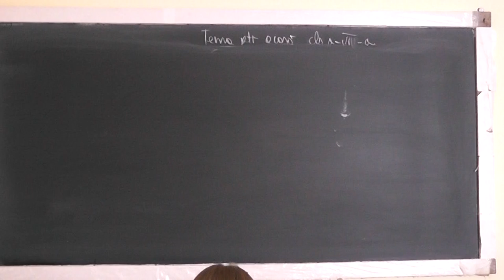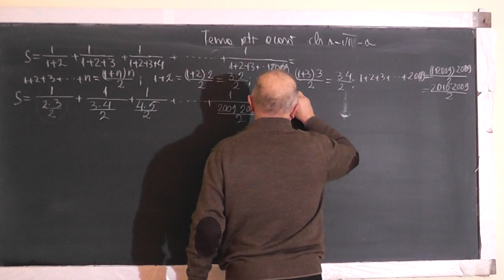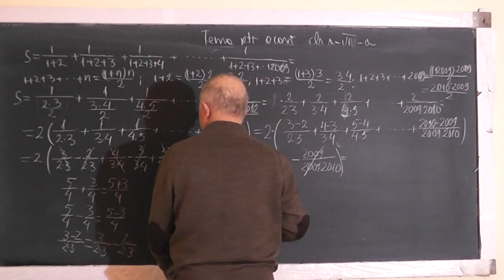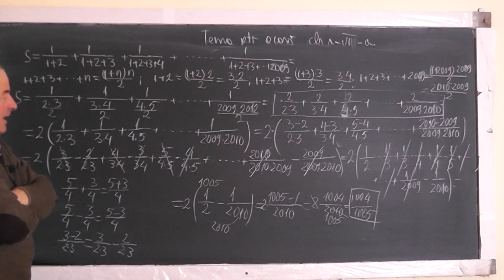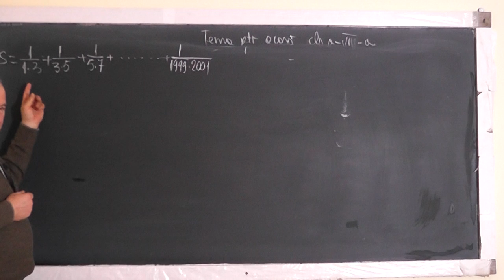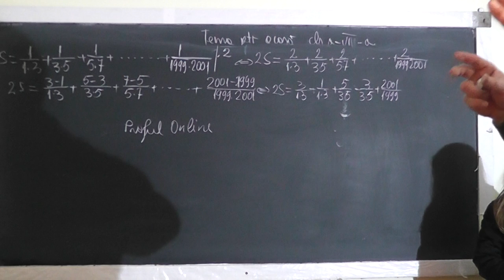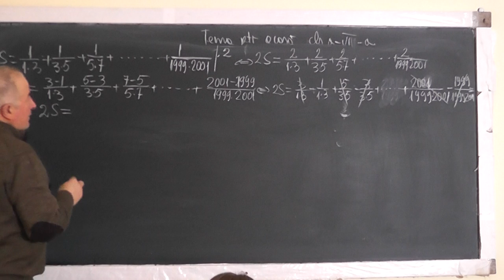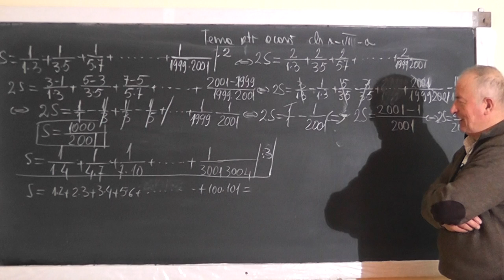1/2 Lectia 1363 Sume Gauss Operatii cu fractii Sume diverse Artificii de calcul Clasa 6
Aceste lectii sunt SUSTINUTE de VOI si daca va sunt utile, as aprecia un Like, Share, Comment - In aceasta lectie de matematica pe care o puteti vedea in direct si pe ne ocupam de tema pentru acasa la clasa a VI-a. Din cuprins: Sume Gauss, Operatii cu fractii, Sume diverse, Artificii de calcul.
- VIDEO MATEMATICA cu Proful Online sau cautati pe Google: profu online Ioan Ursu